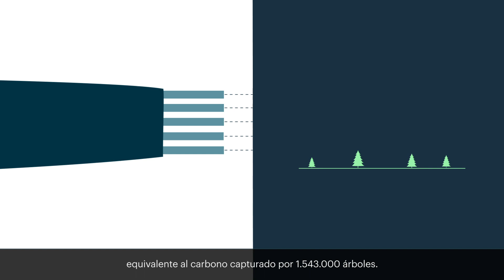Vídeo Telefónica, red de redes